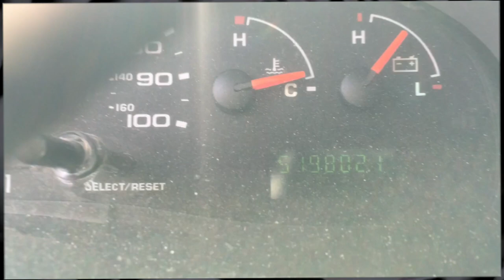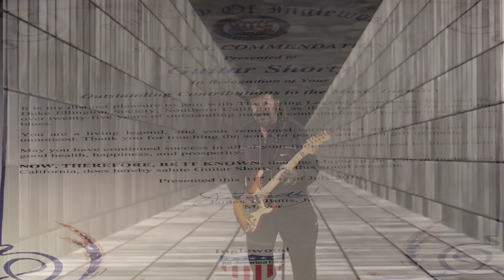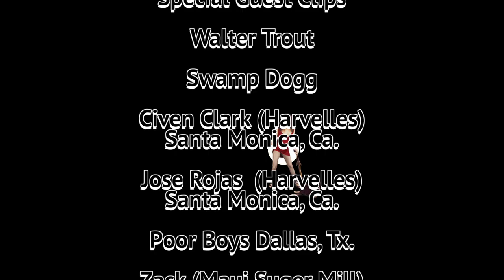You Are The Light At The End Of The Tunnel (Guitar Shorty) Official Video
Of The Tunnel
Guitar Shorty

Produced by MoogStar & Swamp Dogg
Executive Producer  Dr. Jeri Y. Williams
Director- MoogStar
Actress Model
Mindy Cantu
Lowe Dogg Williams as Dog
Band
Triple Danger Band
Members
Malicum KeyBoards
MoogStar Keyboards
Crazy Tomes Bass
Guitar Ninjas an aka David Adom  Rhythm Guitar
Danny Danger Drums
Motion Picture Editor-MoogStar
Camera Operator- Darnell Clemon
GRIP & Studio Technican - Larry Clemon
Music Composition Producers
Guitar Shorty aka David Kearney
MoogStar aka Larry D Clemon
Swamp Dogg aka Jerry Williams

          Special Thanks

Special Guest Clips
Walter Trout
Swamp Dogg
Civen Clark (Harvelles)
Santa Monica, Ca.
Jose Rojas  (Harvelles)
Santa Monica, Ca.
Poor Boys Dallas, Tx.
Suger Mill La, Ca.
Everybody That Helped!
(All Performance Video Clips,Courtesy Of )